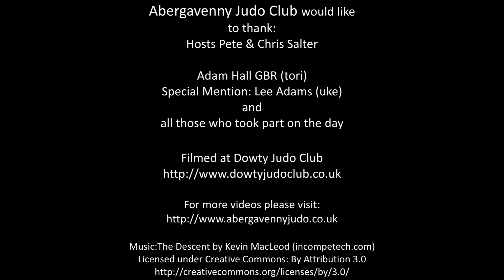Judo - Competition Strangle I Shime-waza Adam Hall (GBR)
Shime-waza masterclass held at Dowty Judo Club on 30th June 2018